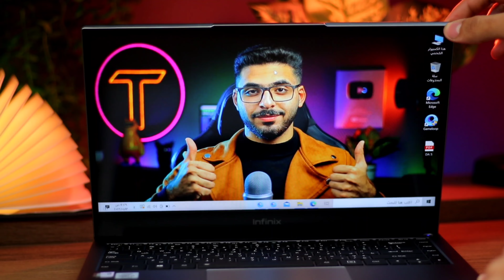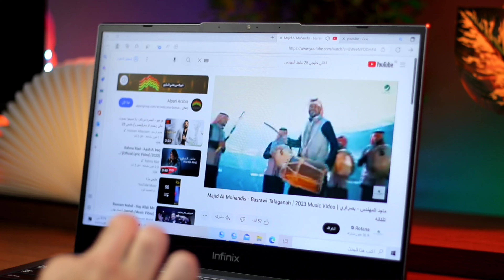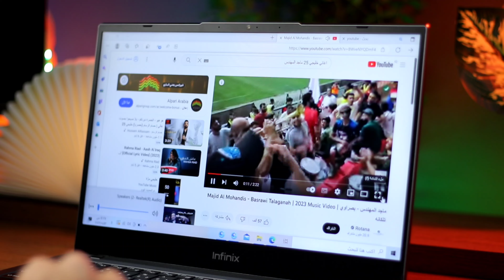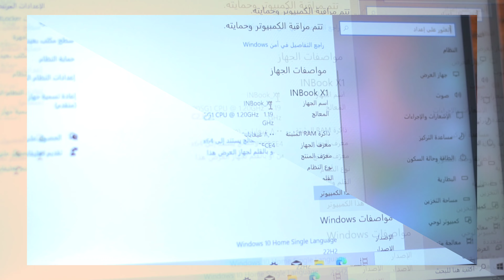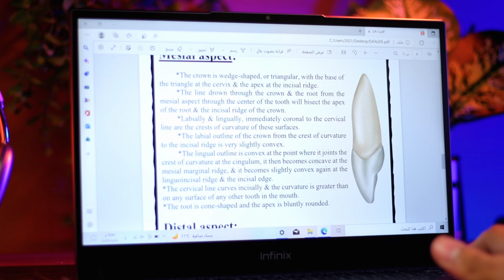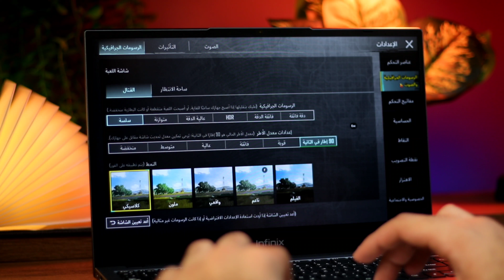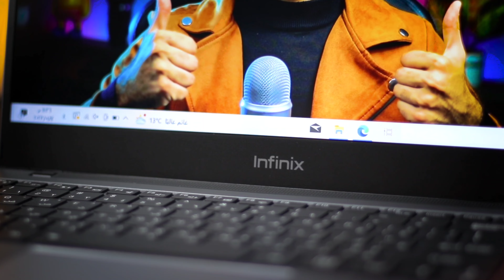مراجعة ارخص لابتوب بالاسواق🔥 infinx Inbook x1